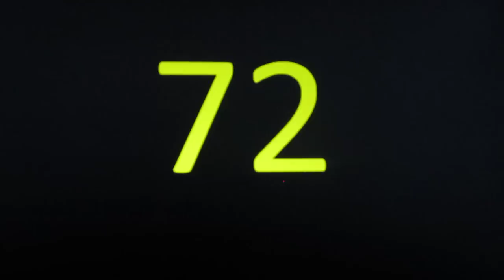Easiest 6 times table song ever!!!! short version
Easiest 6 times table song ever